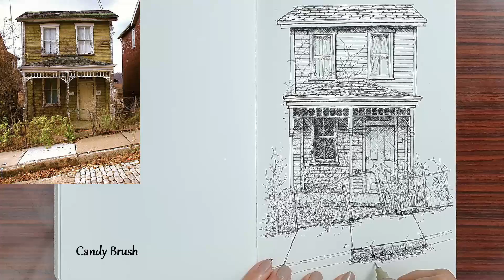Pen & Ink Drawing #26 Drawing A Small Old House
Hey guys, This is a freehand sketch of A Small Old House using ink pens. Hope you enjoy watching it!

Materials:

A5 sketchbook
Sakura Micron pens 01,08